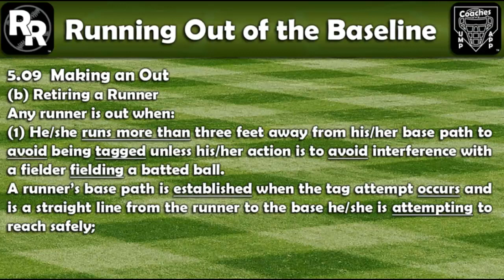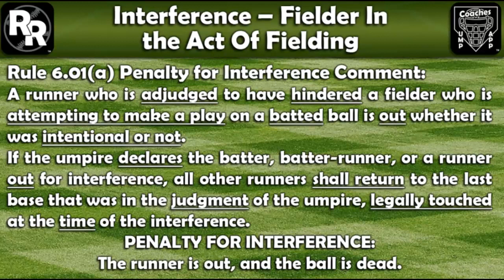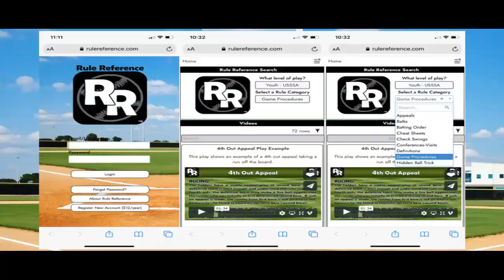Weekend Update Aug 14 16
This batter/runner takes a "non-traditional" path to first base.  Is this interference?  Is he out for being out of the baseline?  Find out on this weeks video.

An annual subscription for $12/year.  Can be easily used at the ball field to figure out confusing situations .

The online training provided in this site is second to none.  Taylored to umpires and coaches specifically, each learning plan has 3-6 hours of video content broken into several sections.  To assist with comprehension, there is a quiz after each section to ensure your grasp of the rules.  There is no more effeciant way to prepare for the season.